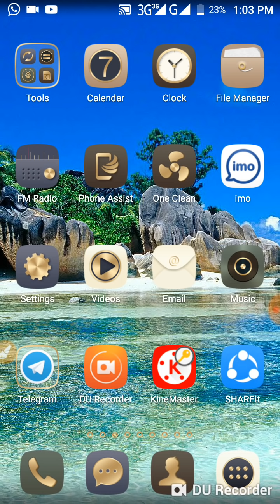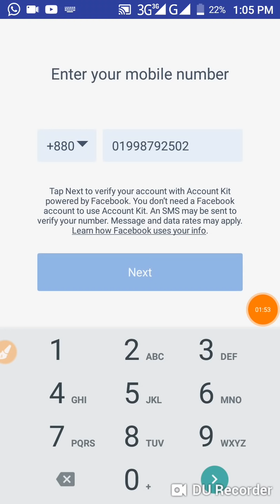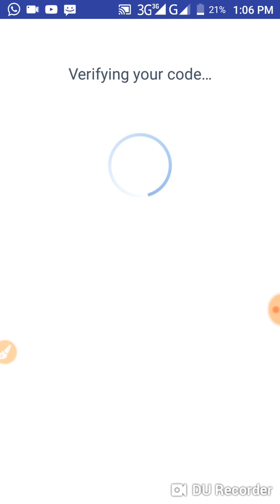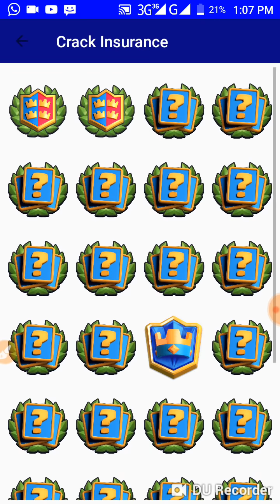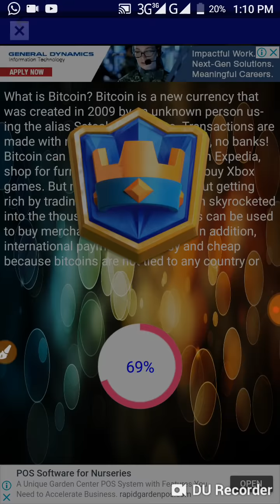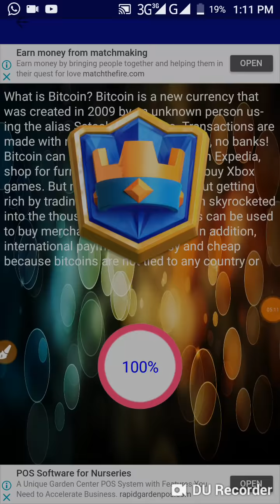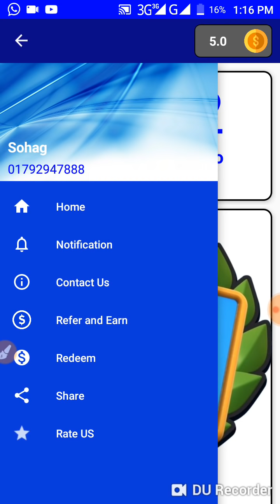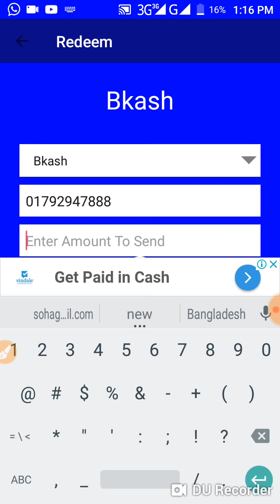১ টা ক্লিক = ৩ টাকা | প্রতিদিন ১০০ ক্লিক করে ৩০০ টাকা ইনকাম করুন। পেমেন্ট নিন বিকাশ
১ টা ক্লিক = ৩ টাকা | প্রতিদিন ১০০ ক্লিক করে ৩০০ টাকা ইনকাম করুন। পেমেন্ট নিন বিকাশ

রেফারেল কোড: 42657503de2c48a5
রেফারেল কোড: 42657503de2c48a5
রেফারেল কোড: 42657503de2c48a5